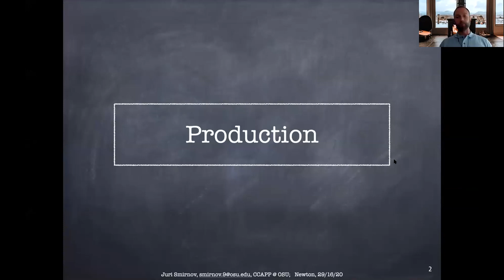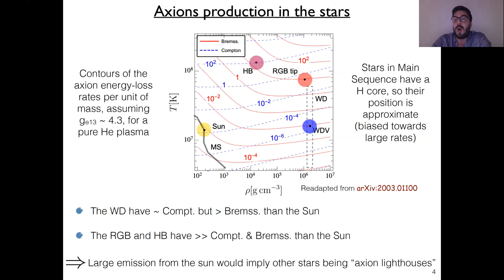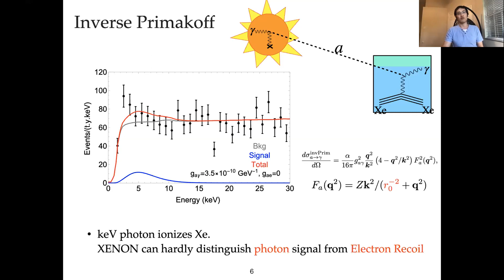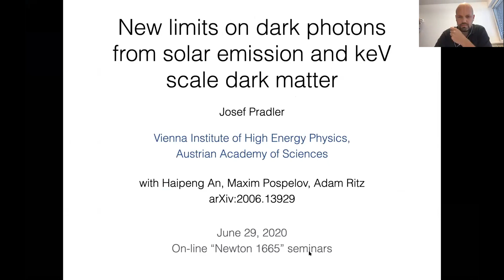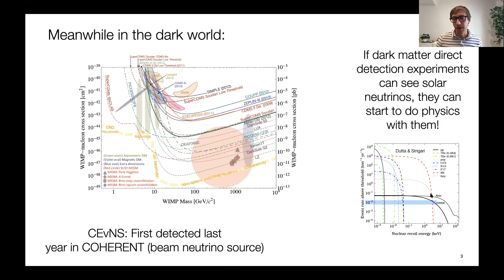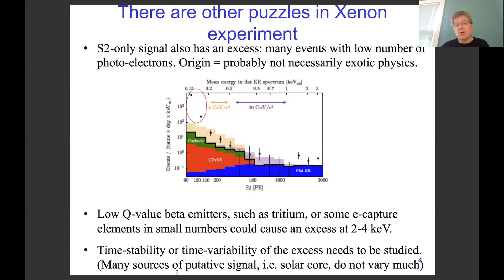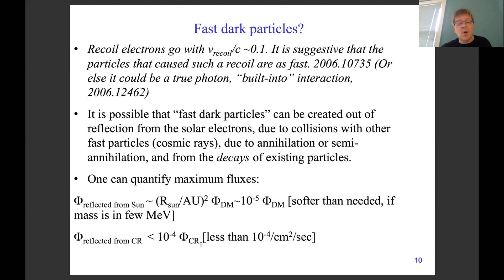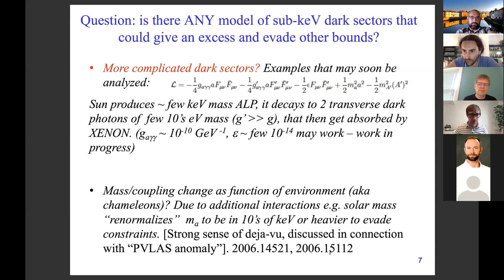Theoretical interpretations of the Xenon anomaly - 2nd session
- Co-SIMP Miracle (Xenon as DM DM e to DM e) - Juri Smirnov
- Solar axions cannot explain the XENON1T excess - Marco Fedele
- Re-examining the Solar Axion Explanation for the XENON1T Excess - Wei Xue
- Shining dark matter in Xenon1T - Michele Tammaro
- New limits on dark photons from solar emission and keV scale dark matter - Josef Pradler
- Light new physics in XENON1T (solar neutrinos with anomalous couplings) - Aaron C. Vincent
- Concluding remarks - Maxim Pospelov

Online seminar in the "Newton 1665" series.